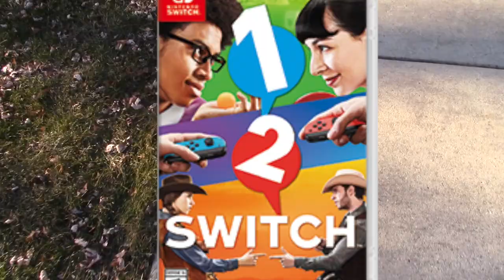We found a dead meme in an American dead meme forest!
I just want to raise awareness